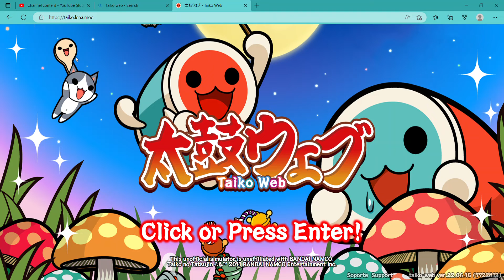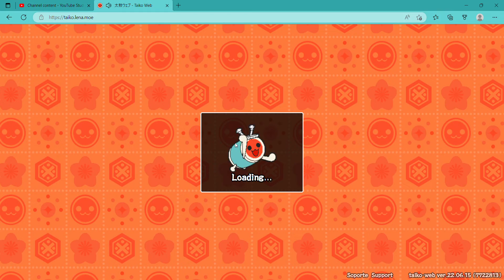taiko web gameplay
aweome game enjoy